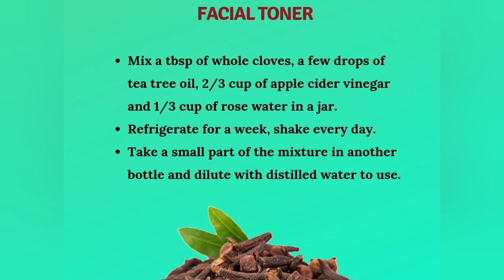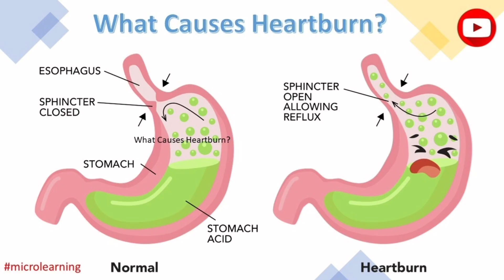Clove Water Benefits At Night (Doctors Never Say These 15 Health Benefits Of Clove Water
Discover the incredible benefits of incorporating clove water into your nightly routine in this enlightening video! Cloves, those tiny aromatic spice buds, hold a treasure trove of health advantages that can transform your well-being. Prepare to be amazed as we delve into the profound impacts of consuming clove water before bedtime.

Learn how to easily prepare clove water and unleash its therapeutic potential. We provide step-by-step instructions to guide you through the simple process, ensuring that you can seamlessly incorporate this powerful elixir into your nightly ritual.

But that's not all! We also share the historical significance of cloves in traditional medicine and delve into scientific research that supports the multitude of benefits they offer. Our aim is to provide you with well-rounded insights that will empower you to make informed choices about your health.

Don't miss out on the incredible advantages of clove water! Your body will thank you for it!

Copyrights: All reserved by Sheeny's corner